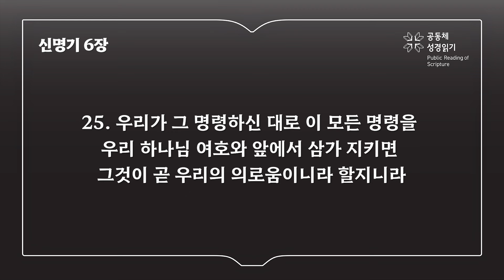신명기 6장 (개역개정)